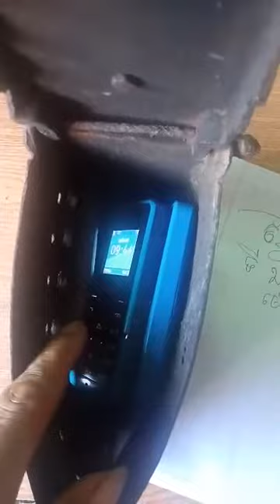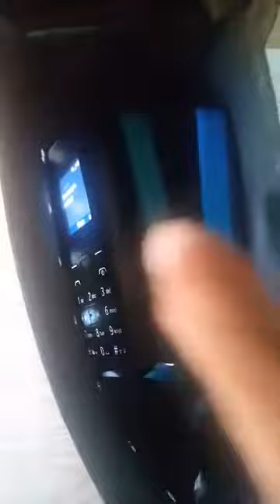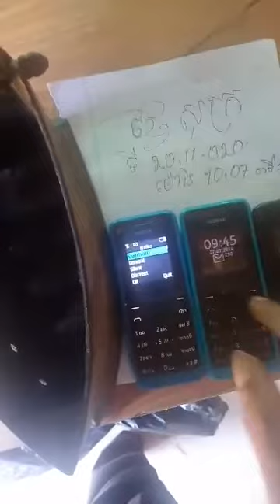បានឆ្នាំងអ៊ុត សុីសេវា 3 ប្រព័ន្ធ មួយទៀតហើយ